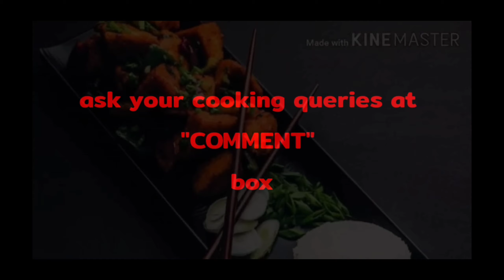One Video 5 Healthy Recipe | Corn Cheese Balls | Jain Pav Bhaji | Jain Moong Thepla | Besan Pudla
Street – Style Jain Tawa Burger Bhaji, Easiest Burger Recipe

KRUNAL KITCHEN RECIPE SEPTEMBER MONTH

(4) Veg Healthy Pudla  BESAN  Veg Omelette Recipe  Besan aur Rice ka Chilla  Veg besan cheela

Hello friends
I am Krunal Panchal
Krunal Kitchen

Krunal Kitchen